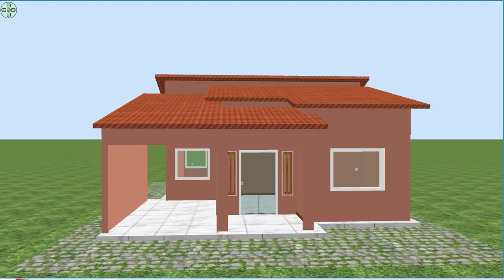Planta 3d para casa simples e bonita - medidas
planta 3d para casa simples e bonita aqui uma bela casa com 3 quartos uma ideia de casa pequena e bem confortável para uma família feliz!!